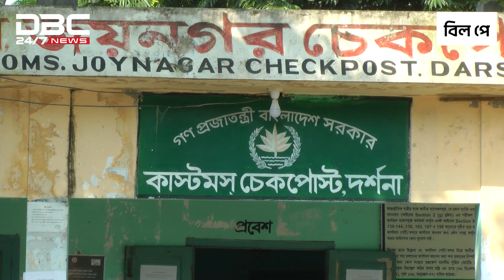ভারতে পালানোর সময় রাসিকের কাউন্সিলরসহ আটক ২ | DBC NEWS